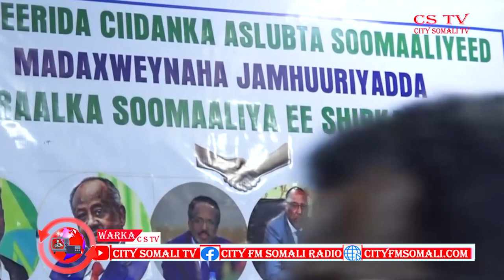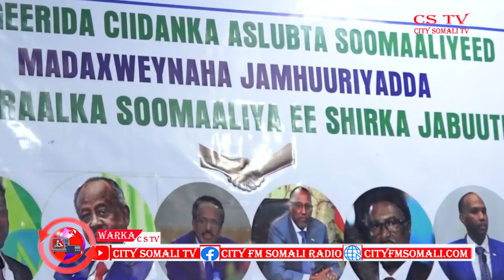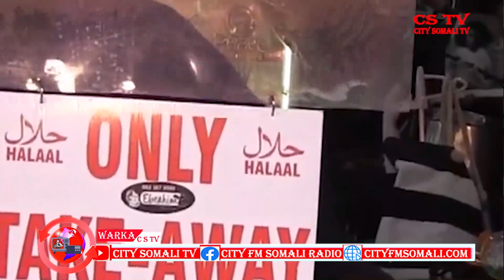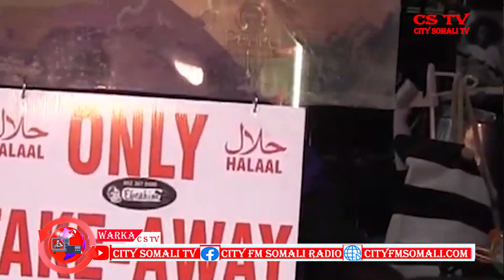WARKA CSTV 19 6 2020 BY CUMAR YARE MUQDISHO.